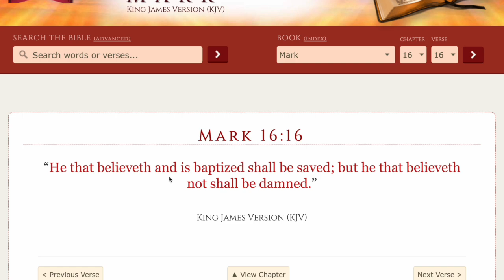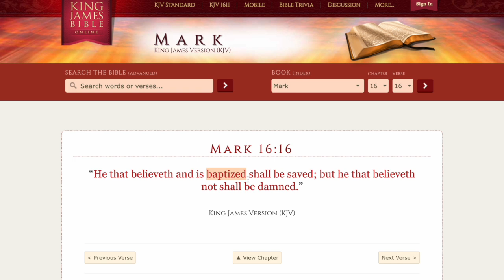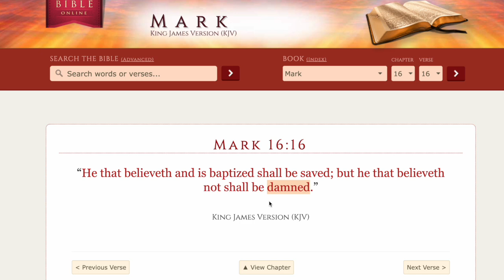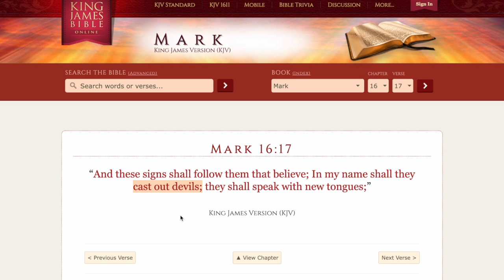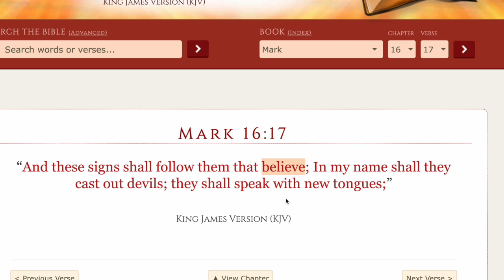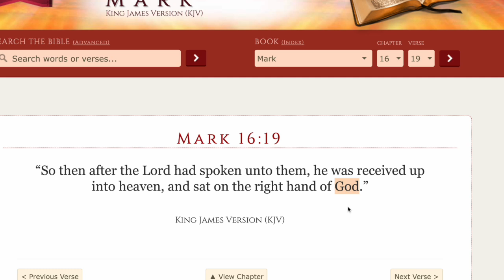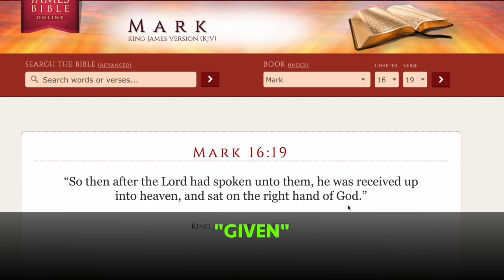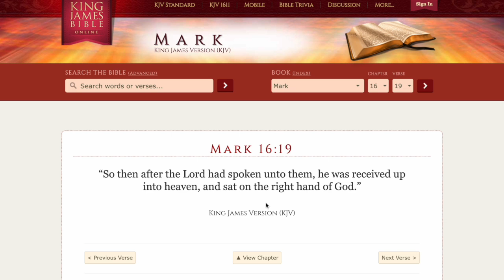Jesus said if you don't get BAPTIZED you will be damned?? Should we disregard Mark 16:9-20??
"And now why tarriest thou? arise, and be baptized, and wash away thy sins, calling on the name of the Lord." Acts 22:16

Help us reach more people with the Gospel.

Make checks payable to SBP Ministry.

In advance, thank you for your contribution to the ministry.

Comments section is not open for all videos. If they are open for this video keep comments on topic of the video. No curse words. No fishing for debates. No slander etc. Videos with comment section open will close within 48 hours to avoid continuous monitoring and time consumption